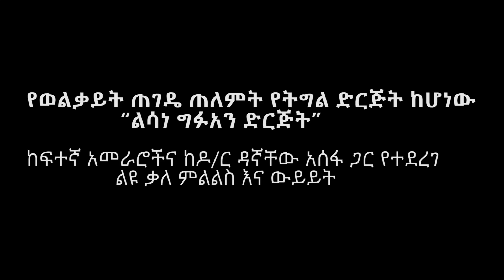“ወልቃይት” የህወሓት ዳግም ወረራ ሥጋት” ዶ/ር ዳኛቸው | “መንግስት በወልቃይት ህዝብ ላይ ከተደራደረ…” | Dr Dagnachew | Ethiopia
“ወልቃይት” የህወሓት ዳግም ወረራ ሥጋት”ዶ/ር ዳኛቸው
“መንግስት በወልቃይት ህዝብ ላይ ከተደራደረ…”
ልዩ ቃለ ምልልስ